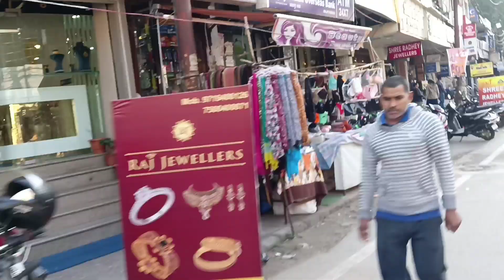आज आपको हरिद्वार ज्वालापुर के कटहरा बाजार घुमाती हुं ❤️❤️